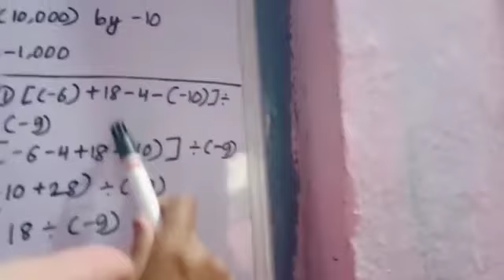Divisibility rule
Video from Apurwa